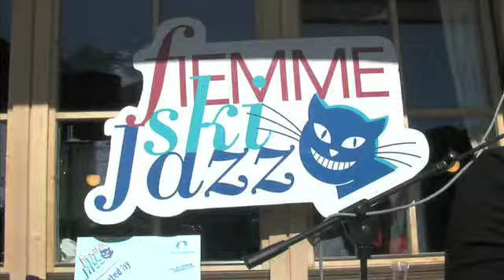Fiemme Ski Jazz 02